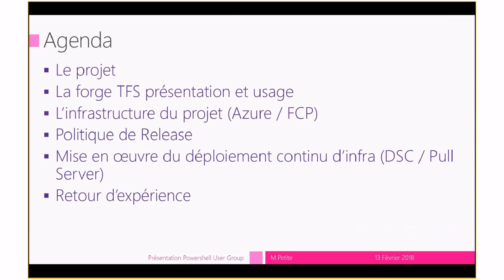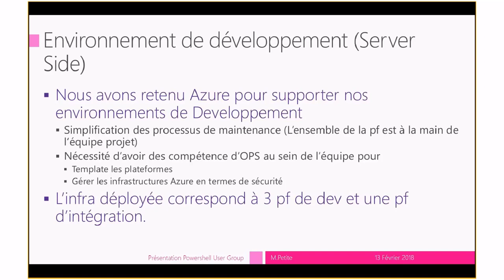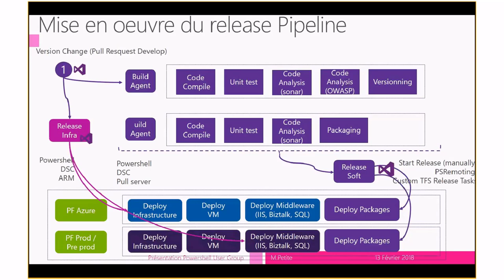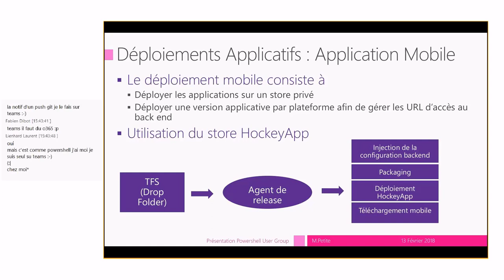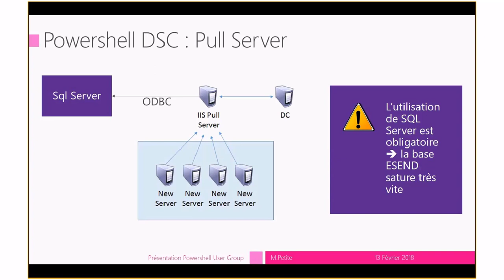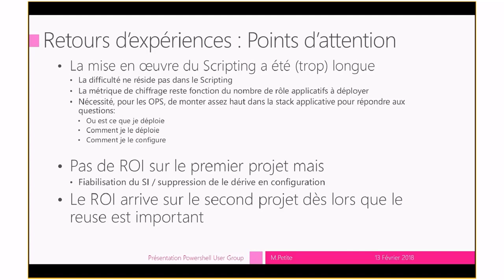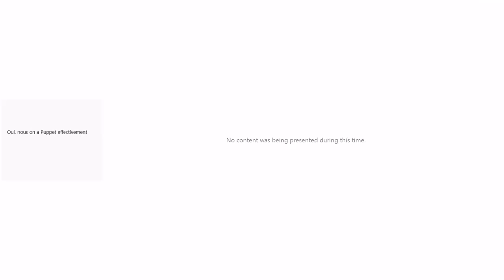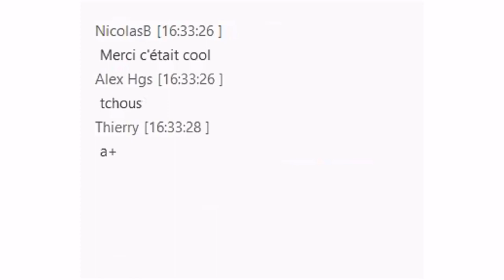FrPSUG 2018/02/13 Retour d’expérience sur la mise en place de la méthode Dev/Ops avec Powershell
SUJET: Retour d’expérience sur la mise en place de la méthode Dev/Ops avec Powershell

PRESENTATEUR: Matthieu Petite